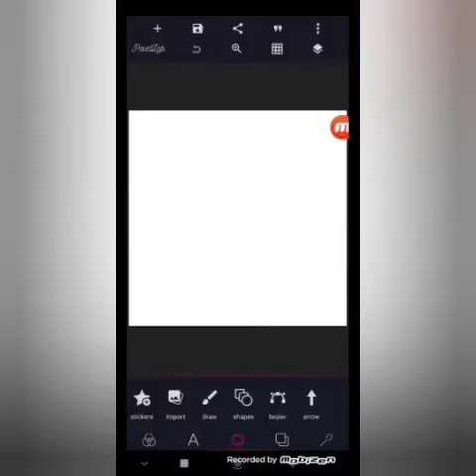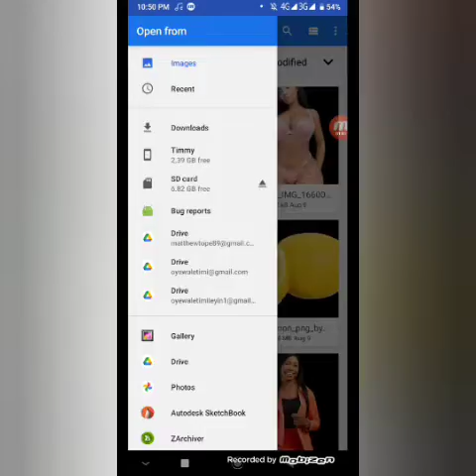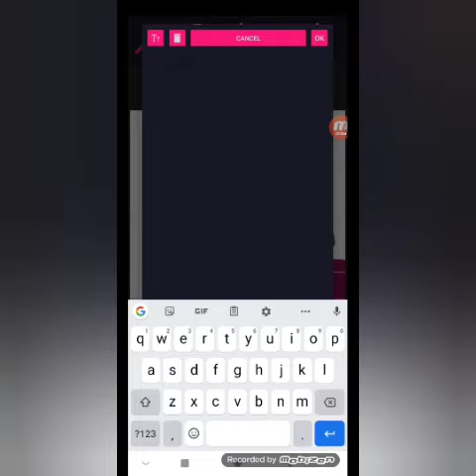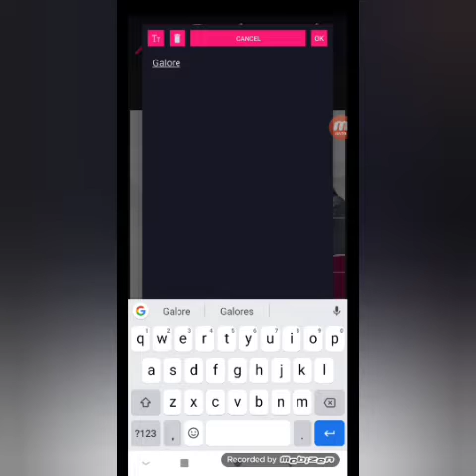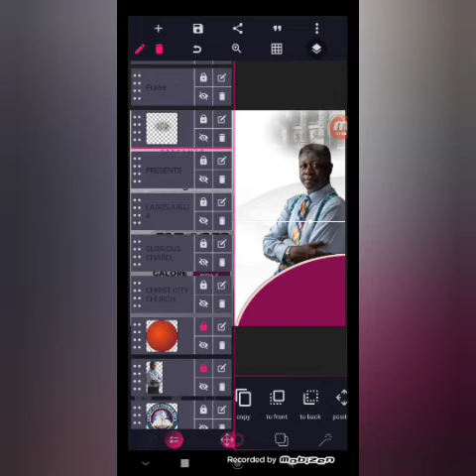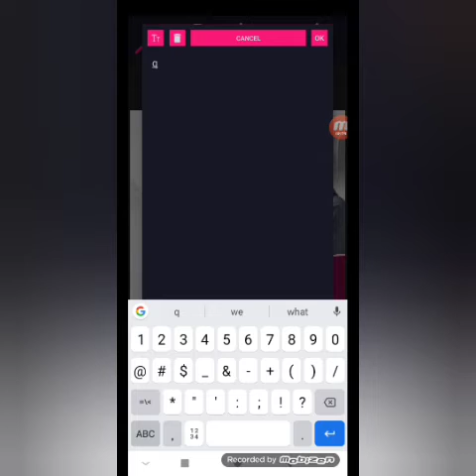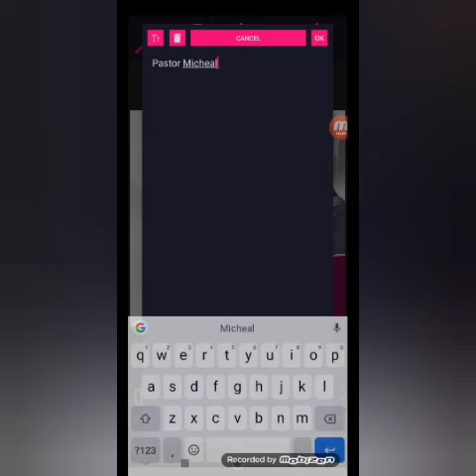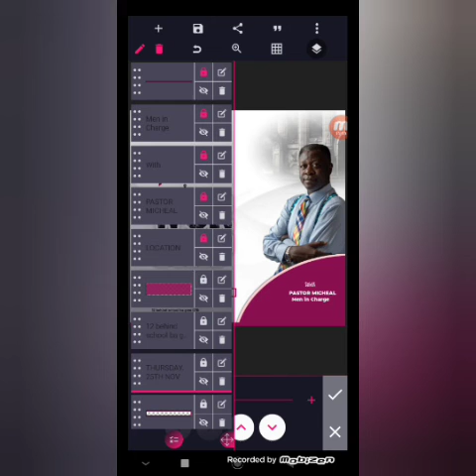How to create a simple church flyers Design on pixellab